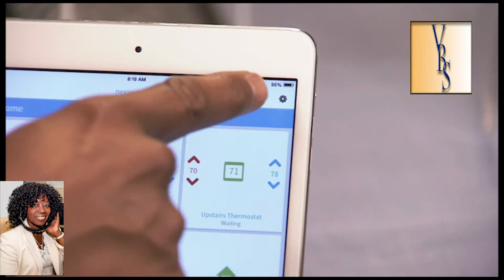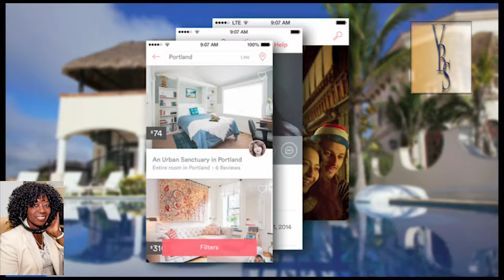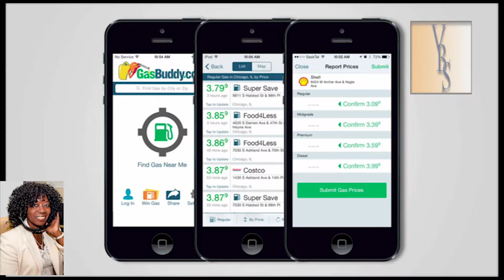Holiday Travel Mario Armstrong